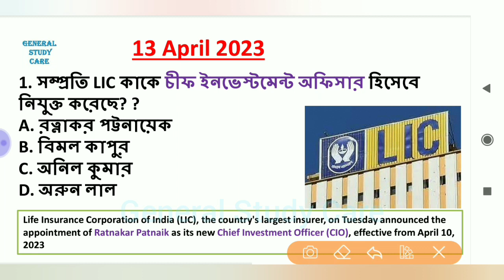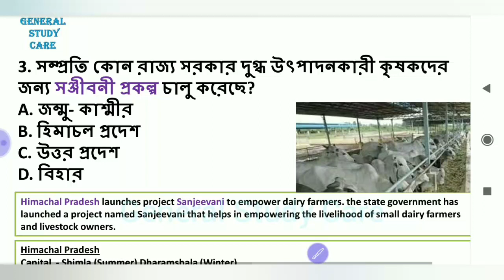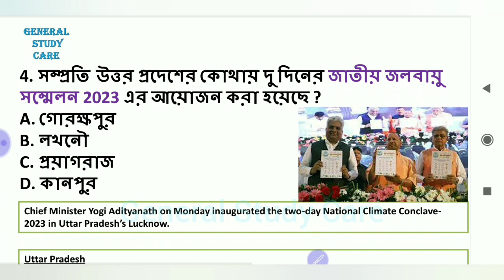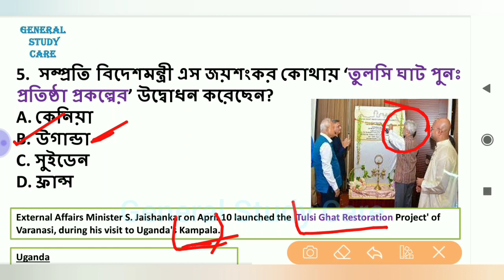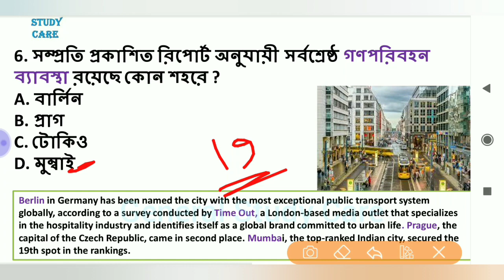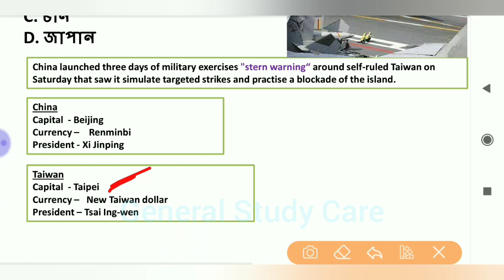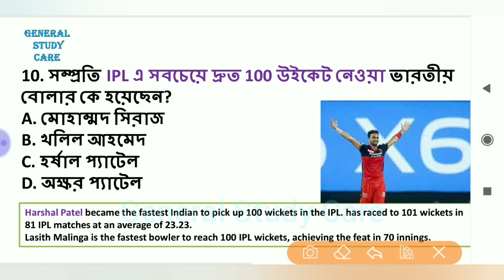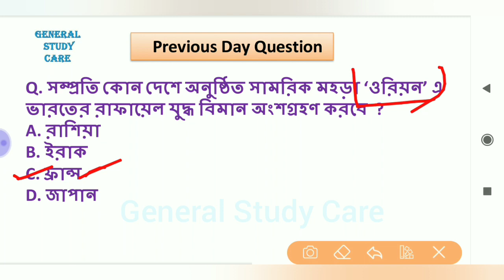Current Affairs 13 April 2023 Best MCQ Questions in Bengali for All Competitive Exams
Current Affairs 13 April 2023 Best MCQ Question in Bengali For All Competitive Exams

Current Affairs 13 April Best Question in Bengali For All Competitive Exams,